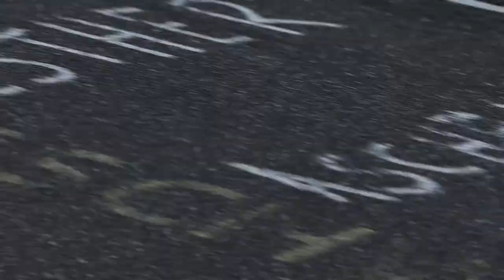FORZA MOTORSPORT 7 XBOX ONE S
GT3 CHAMPIONSHIP AT GERMANY NURBURGRING LAMBORGHINI HURACAN SUPER TROFEO